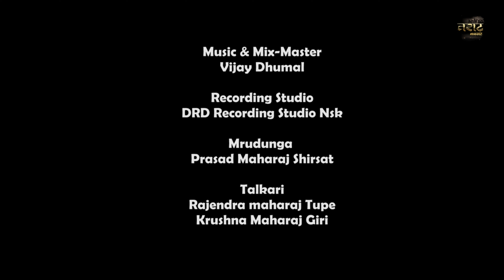Vitthalana Rang | विठ्ठलाना रंग | New Vithal Song | Tarrat Music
रामदास क्रिएशन आणि तराट म्युझिक घेऊन येत आहे
माय बाप विठ्ठलावर पहिलं अहिराणी गाण

Song - विठ्ठलाना रंग
Lyrics And composed by - ChaityaaaS
Recording Studio - DRD Studio NSK
Mrudunga - Prasad Maharaj Shirsat
Singer - Krushna Jadhav
Chorus - Chaitanya, Pragati Ishi, Shantanu Birari, Saurabh Rasal

Video Credits

Director - Hrishikesh Sarode
Team     - Chaitanya, Mayur, Saurabh, Shiv, Rakesh
Cinematographer - Mayur.S.Tupe
Edit - The Movement Studio
Graphic Design And Marketing -  Saurabh Padvi

खूप आभार

समस्त वारकरी मंडळी
आणि
माय बाप विठ्ठल❤️